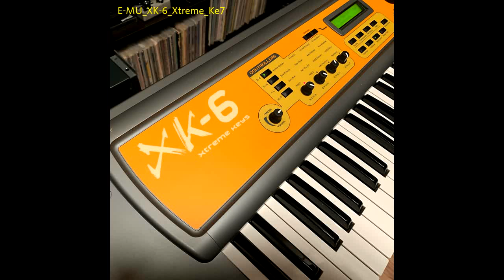E-MU XK-6 (2001)